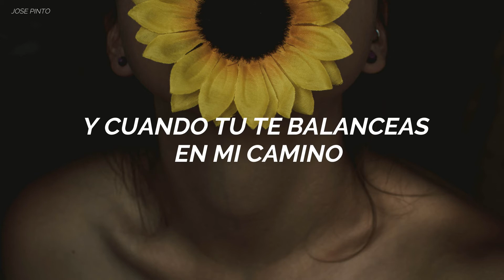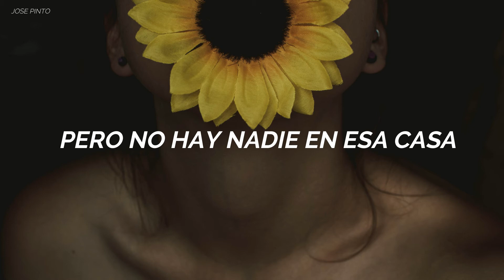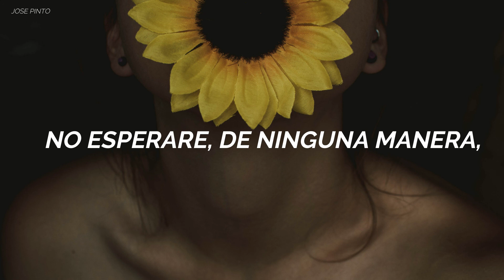The Knocks - Bodies ft. MUNA (Sub Español)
Un saludo, por acá.
Si te gusta el contenido, una suscripción y like ayudaría bastante, recuerda moverte, disfrutar la vida y sonreír.
-Jose. :)

LYRICS

It's another suburban summer
The street lights blink on
If you're passing the house on the corner
You'd think no one's home

But when I feel that resonation
Waving with the weight
Grown bodies in the basement
And when you swing my way
Won't wait, no way, no way
Warm bodies in the basement

When I feel that 808 go

Your body on mine
Body and mind
My body's in the basement
Body and mind
Bodies in the basement

I'm still thinking about that summer
Lying awake all alone
Keep on passing the house on the corner
But there's nobody home

Throwing bodies in the basement

Oh wait, oh wait, oh wait
No way, no way, no way
No way, no way, no way, no